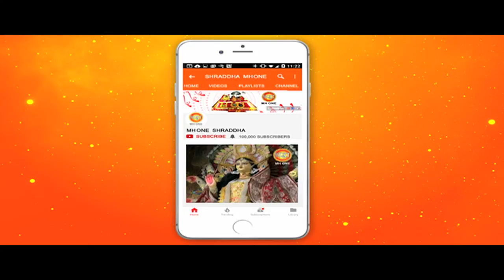तृतीय नवरात्रि - माँ चंद्रघंटा || Maa Chandraghanta || Navratri || नवसंवत्सर-2076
माँ चंद्रघंटा
माँ दुर्गा का तृतीय रूप चंद्रघंटा है.. इनके मस्तक पर घंटे के आकार का अर्धचंद्र है.. जिस कारण इन्हें माँ चंद्रघंटा कहा जाता है.. माँ का स्वरूप तपे हुए स्वर्ण के समान कांतिमय है.. चेहरा शांत एवं सौम्य है.. मुख पर सूर्यमंडल की आभा छिटकती है.. माँ का प्रिय वाहन सिंह हैं.. इनके हाथों में तलवार, खड़ग, ढाल, गदा, पाश, त्रिशूल, चक्र, धनुष हैं..